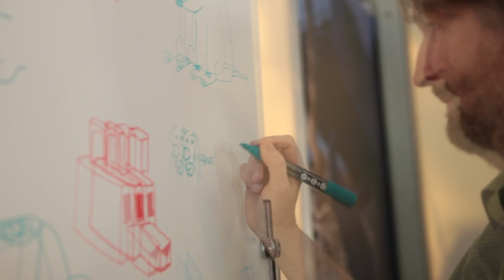Les P'tits Dej du court / Shorts & Breakfast - Skizz Cyzyk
Les P'tits Dej du court / Shorts & Breakfast
Vendredi/Friday 13

Skizz Cyzyk
"Alfred Jarry &"Pataphysics""